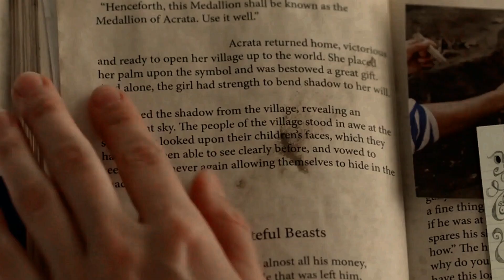lena & andrea / rojascorp [supergirl] - dinasty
i can't believe i won't see them anymore... anyway, they’re married.

tv show: supergirl
characters: lena luthor, andrea rojas
song: dinasty